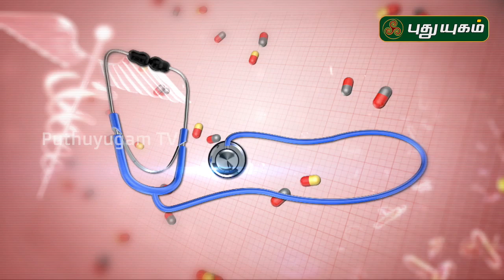What is Psoriasis and How To Get Rid of Psoriasis | Doctor On Call | 09/08/2019